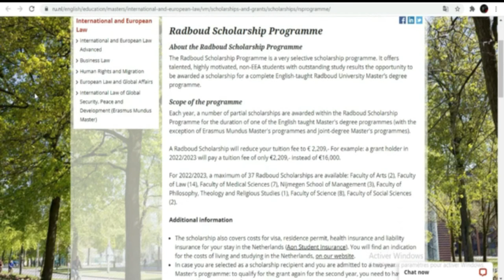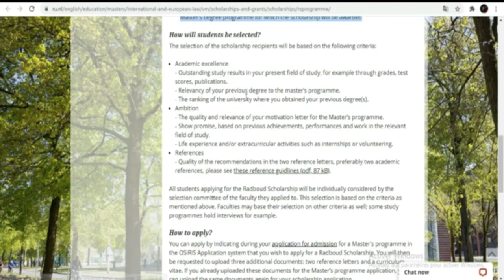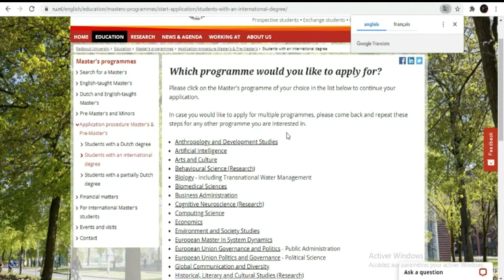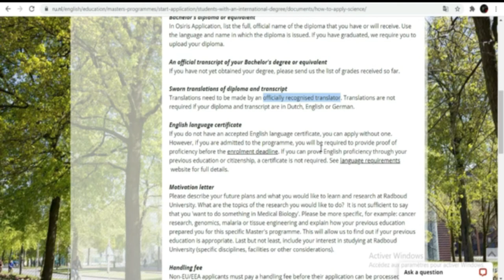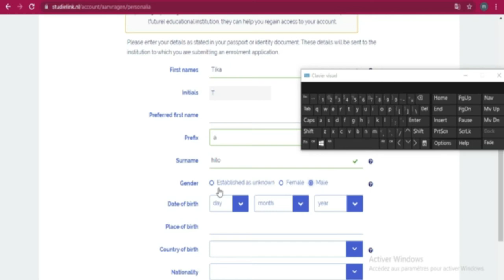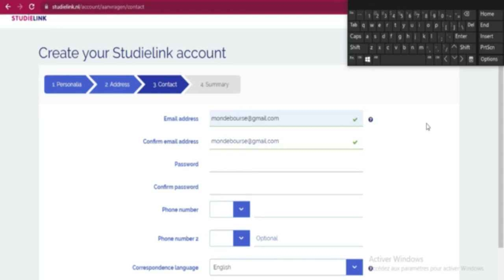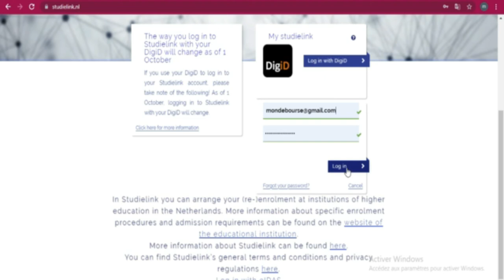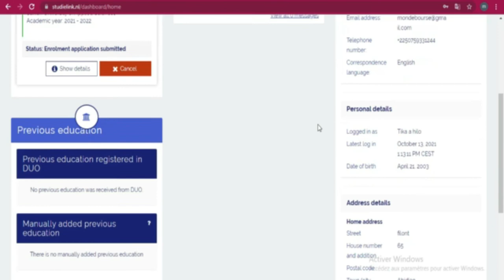BOURSE D'ETUDE HOLLANDAISE [Universite Radboud] vidéo completed